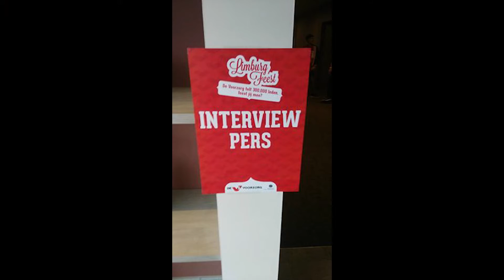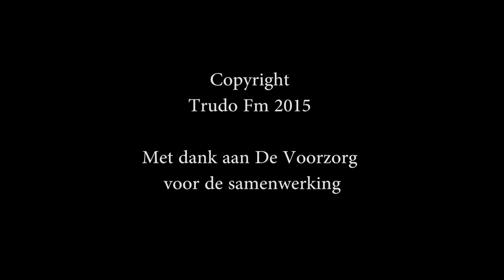Limburg Feest 2015: Interview met Emma Bale - Trudo Fm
Op 19 september vond het evenement Limburg Feest plaats op Staaien. Trudo Fm was te aanwezig en kreeg de kans om enkele artiesten te interviewen.